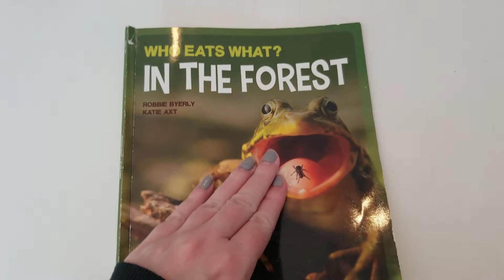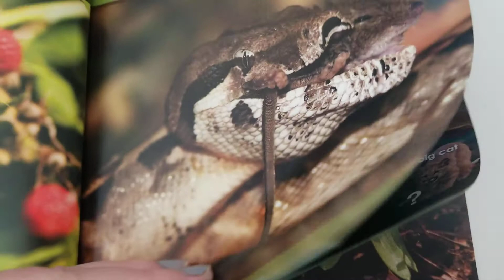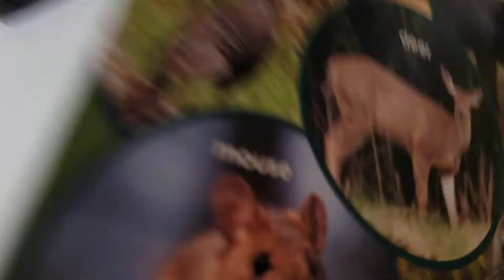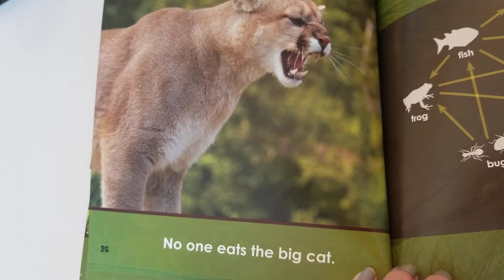Who eats what in the forest?